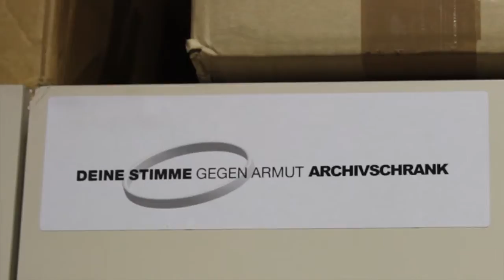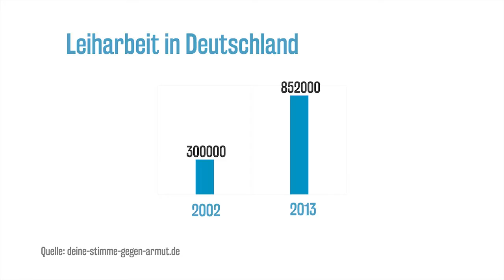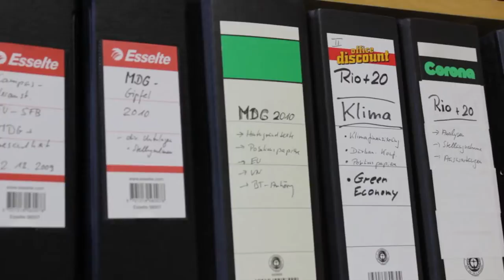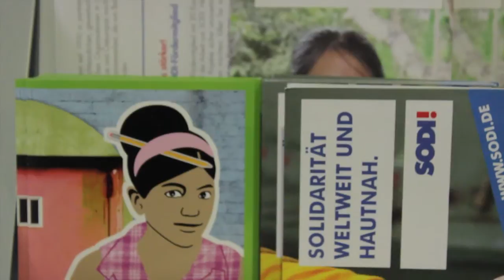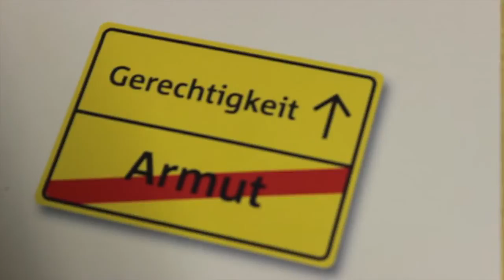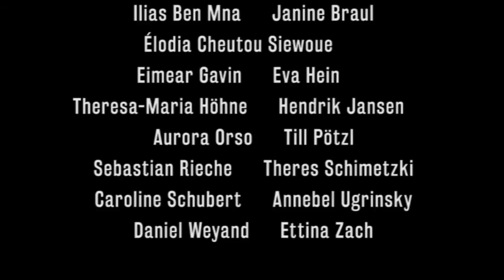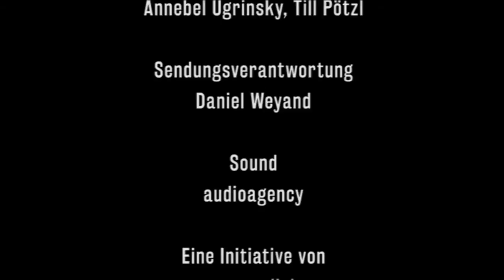Bekämpfung von extremer Armut und Hunger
Im Jahr 2015 laufen die Millenniumentwicklungsziele der Vereinten Nationen aus. Acht globale Zielsetzungen wurden formuliert zur Bekämpfung von Armut und Hunger sowie zur Stärkung von Gesundheit, ökologischer Nachhaltigkeit und globaler Partnerschaft.

Während die internationalen Akteure bereits die Post-2015-Agend und neue nachhaltige Entwicklungsziele (SDGs) ausarbeiten, schauen wir in der fünften Staffel von „Draufsicht“ darauf, was in den letzten 15 Jahren seit der Millenniumentwicklungserklärung eigentlich erreicht wurde und welche globalen Probleme von den MDG außer Acht gelassen wurden.

In der ersten Folge schauen wir uns MDG 1 „Die Bekämpfung von extremer Armut und Hunger“ an. Welche Aspekte werden von diesem Ziel abgedeckt und wie ist der Stand der Zielerreichung? Welche globalen Ursachen für Armut und Hunger werden nicht angesprochen?

Um diese Fragen zu klären, haben wir Claus Körting von VENRO besucht, der das Projekt „Deine Stimme gegen Armut“ leitet und die MDG seit zehn Jahren intensiv begleitet. Außerdem haben wir Roland Lauckner und Jana Ongoma Schwerdtfeger vom Solidaritätsdienst International (SODI) in Berlin getroffen, die aus der entwicklungspolitischen Praxis berichten und unmittelbar zur Erreichung der MDG beitragen.

Wir freuen uns, wenn ihr unser Material weiterverwendet unter folgenden Bedingungen:
Namensnennung-NichtKommerziell-KeineBearbeitung